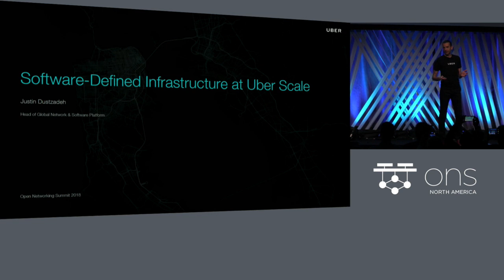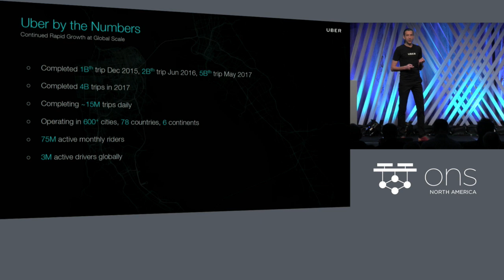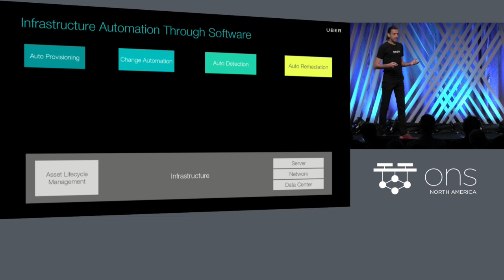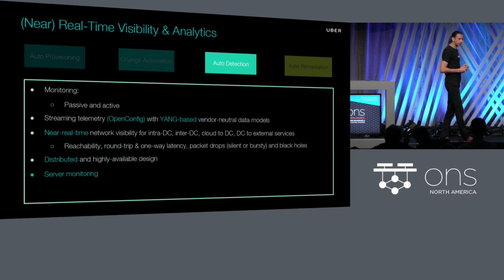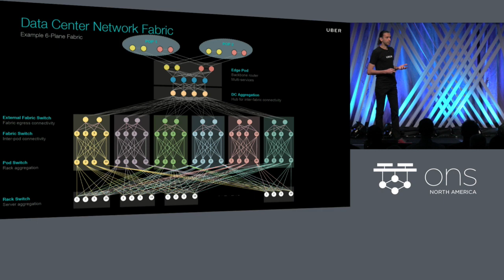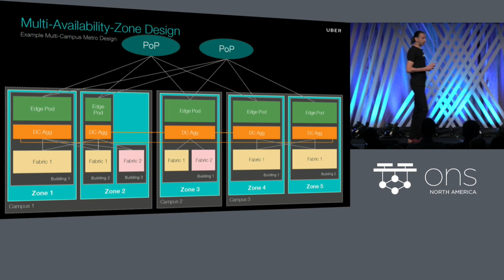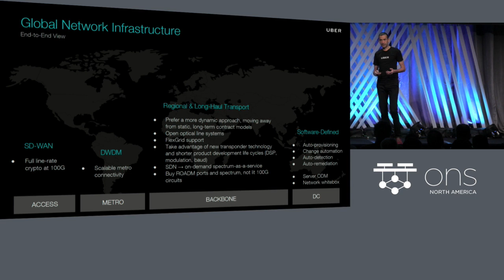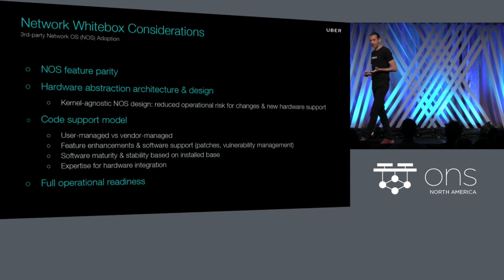Keynote: Software-Defined Infrastructure at Uber Scale - Justin Dustzadeh, Uber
Keynote: Software-Defined Infrastructure at Uber Scale - Justin Dustzadeh, Head of Global Network & Software Platform, Uber

About Justin Dustzadeh
Justin Dustzadeh is Uber’s Head of Global Network & Software Platform. He leads a team responsible for the engineering and operations of Uber’s global network infrastructure, as well as the software-based automation capabilities and tools that help ensure Uber’s infrastructure (compute, network, DC) is always available and functions at peak performance.

Previously, Justin served as the VP and Head of Global Infrastructure Network Services at Visa, where he led the architecture, engineering, and 24x7 operations & security of Visa’s global datacenter and wide-area networks, and drove the modernization and transformation of Visa’s infrastructure toward open, software-defined networking & cloud technologies.

Prior to Visa, Justin served as the CTO & VP of Technology Strategy for Huawei’s $9B Networks business while helping to drive the development and adoption of open SDN & NFV in the industry as a visible and active member of the open networking community. Other previous positions include VP of Technology & Head of Network Architecture at Ericsson, CTO & Co-Founder of a Silicon Valley software technology startup, senior technology and management roles at AT&T Labs (CTO support including driving the transformation of AT&T’s technical infrastructure), as well as senior technology roles with French service providers Cegetel/SFR and Orange. Justin holds a Ph.D. and master's degree in Computer Science from Telecom ParisTech and a bachelor's degree in Theoretical Physics from Ecole Normale Supérieure (ENS Paris).